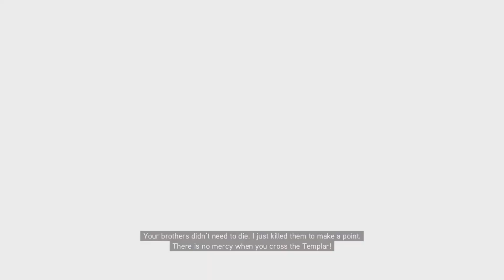Assassin's Creed 2 - Sequence 11 - Alter Egos